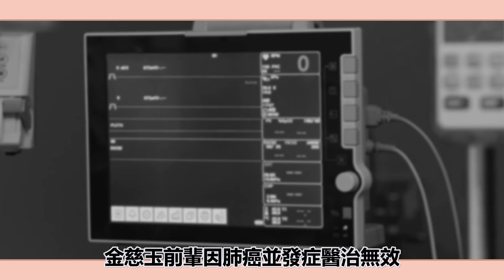《我叫金三順》16年主演大變樣！她患癌離世，她整容整到認不出#圈內小師姐#玄彬#鄭麗媛#金宣兒#丹尼爾·亨利#金慈玉#羅文姬#李允美#李雅賢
2023年必追的高質量韓劇！朴敘俊韓素希、李敏鎬孔孝真驚喜合作，《阿斯達年代記》、《Sweet Home》等熱劇迎來第二季！
《我叫金三順》16年主演大變樣！她患癌離世，她整容整到認不出

圈內小師姐 玄彬 鄭麗媛 金宣兒 丹尼爾·亨利#金慈玉#羅文姬#李允美#李雅賢